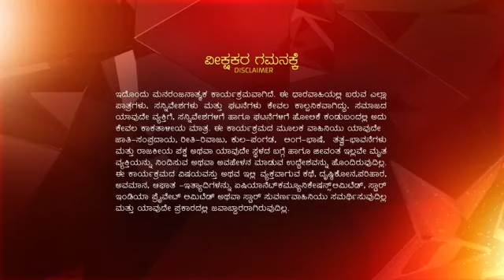Mouna Raaga ep 127 Reference only